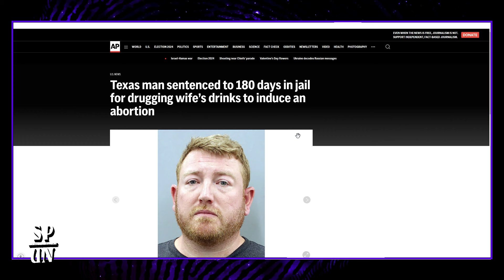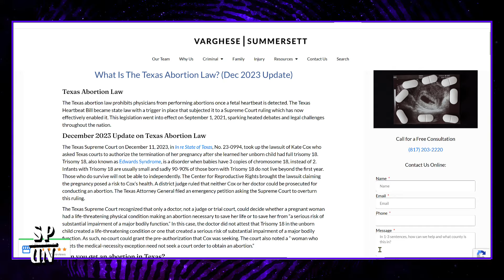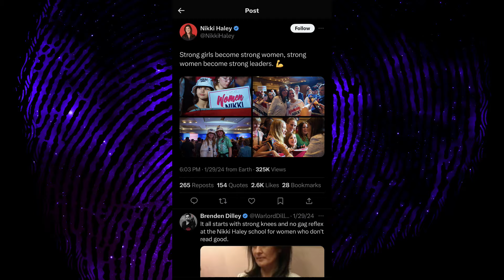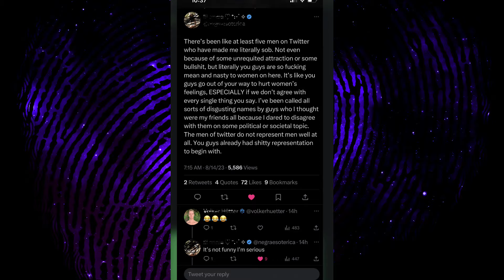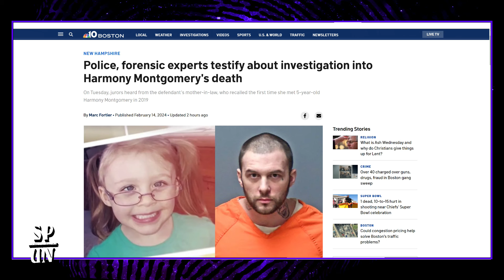Some Place Under Neith - Live // February 14th, 2024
Natalie and Amber celebrate Valentines Day with yet another slate of horrible news stories.